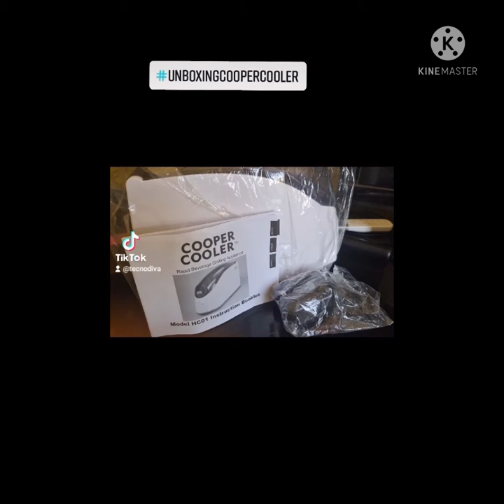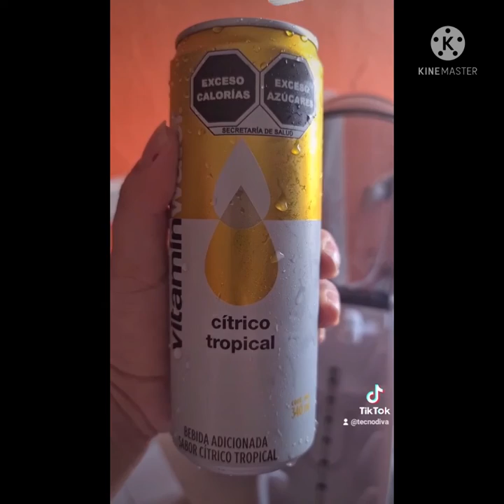Cooper Cooler: unboxing y review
Veamos cómo viene y que tal funciona el enfriador de bebidas rápido de Cooper y si merece su fama.